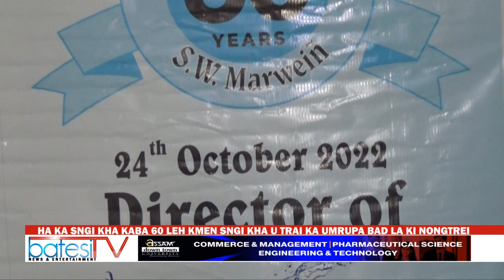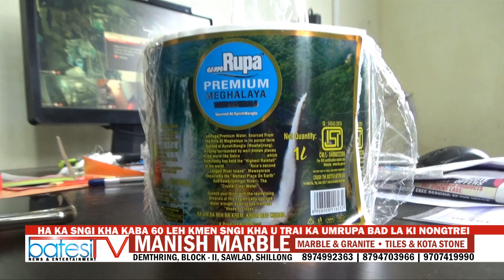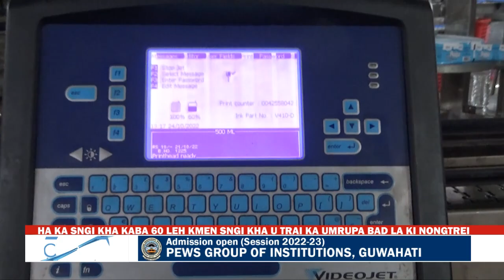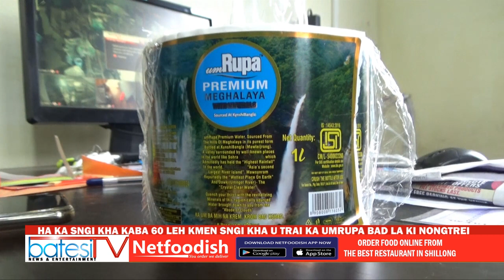HA KA SNGI KHA KABA 60 LEH KMEN SNGI KHA U TRAI KA UMRUPA BAD LA KI NONGTREI